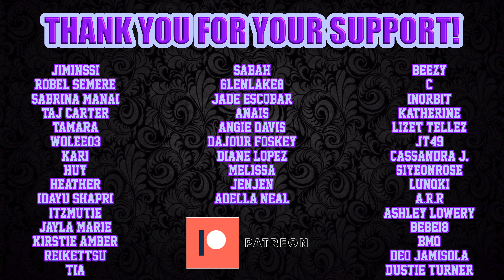LIGHTSUM "Vivace" Music Video Reaction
We check out the music video for "Vivace" by LIGHTSUM.  Check out our reactions and let us know what you thought in the comments!

Grade Scale

Check

Dash

X